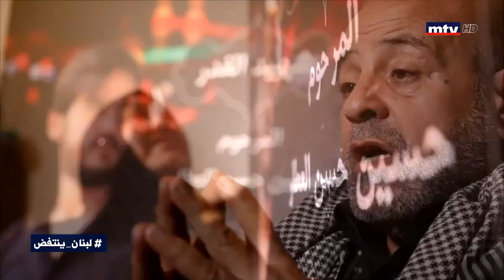خسرته بالثورة قبل عرسه باسبوع وعم تناديه: حسين يا ماما فيق!